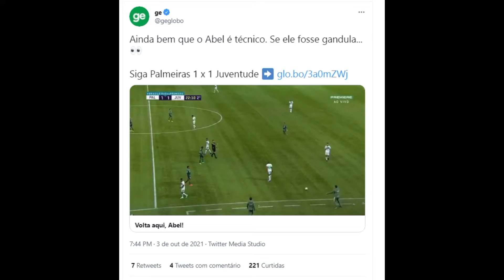Ainda bem que o Abel é técnico Se ele fosse gandula 👀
melhores momentos palmeiras 1 a 1 juventude campeonato brasileirão 2021